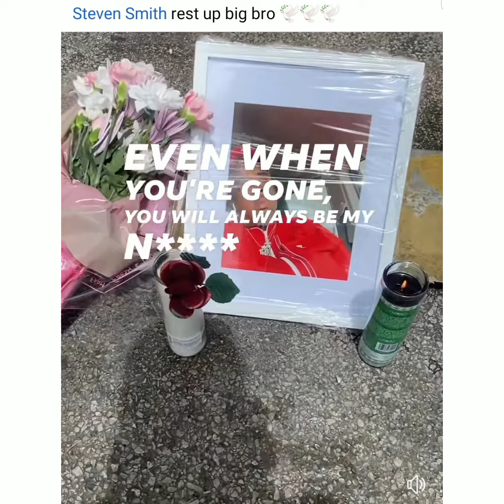R.i.p Steven Smith who was very cool & loved in Chicago